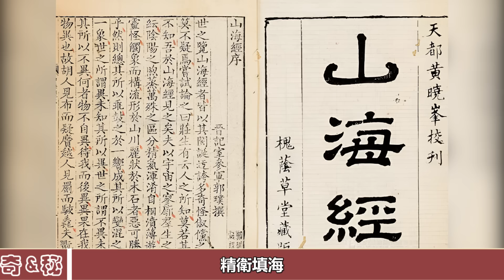山海經中發現不死族的秘密，這7個姓氏，很有可能是不死族的後人！山海經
山海經中發現不死族的秘密，這7個姓氏，很有可能是不死族的後人！